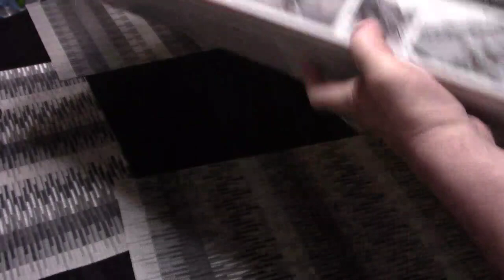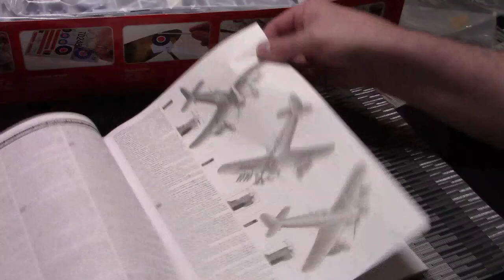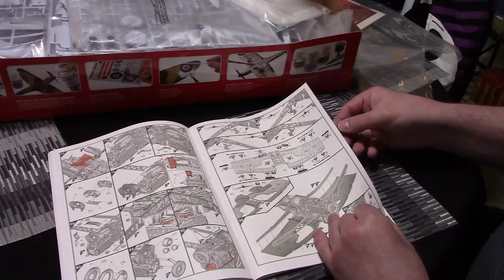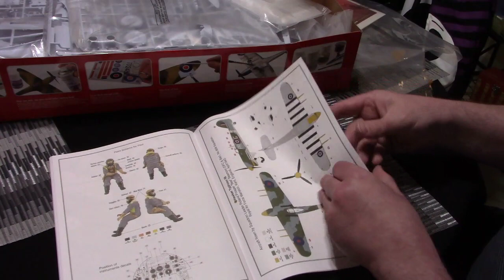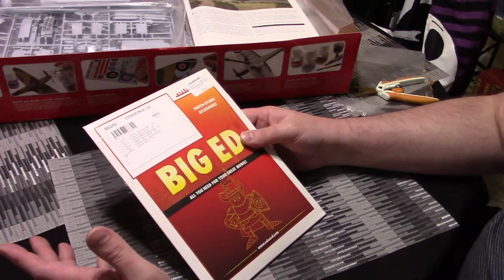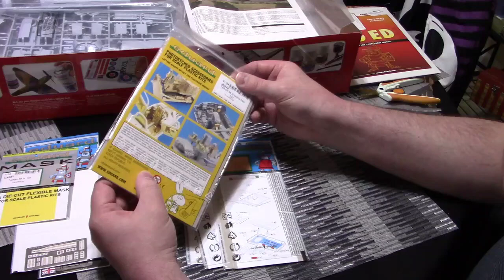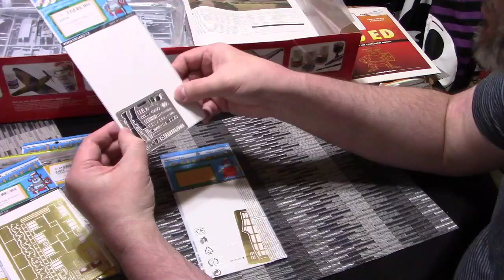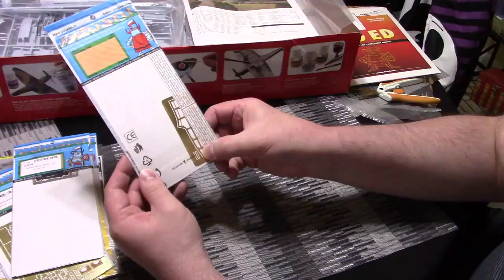Airfix 1 24 Typhoon Car Door Plus Big Ed Review